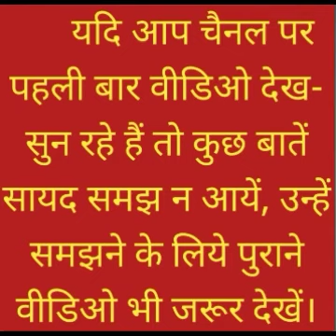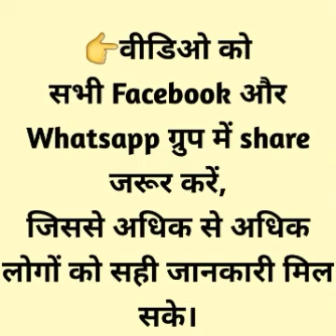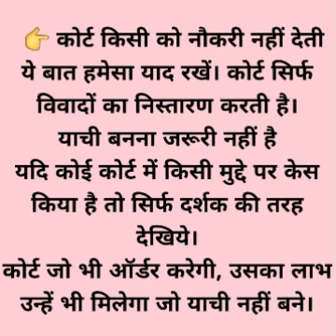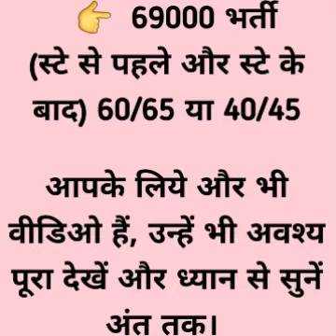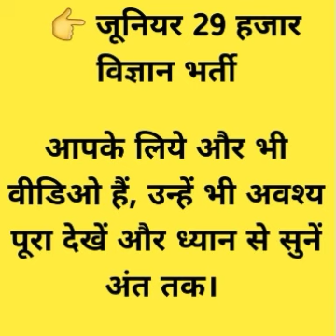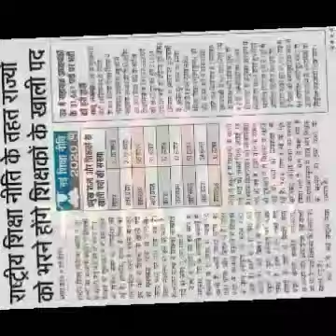अनुदेशक, कस्तूरबा, वित्त विहीन, अतिथि शिक्षक, शिक्षामित्र, आंगनबाड़ी।